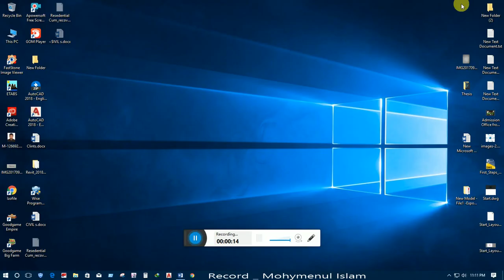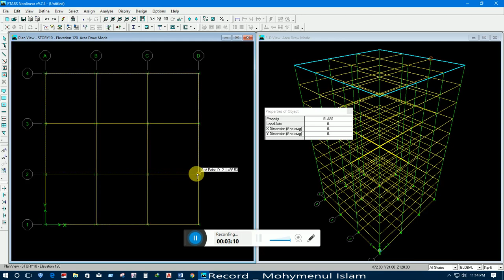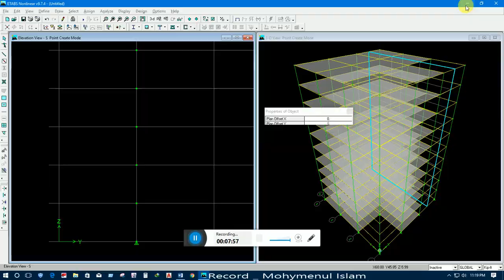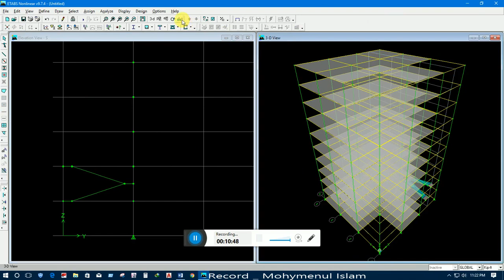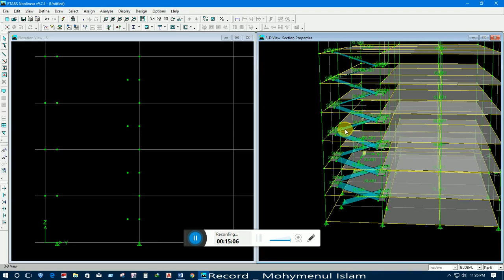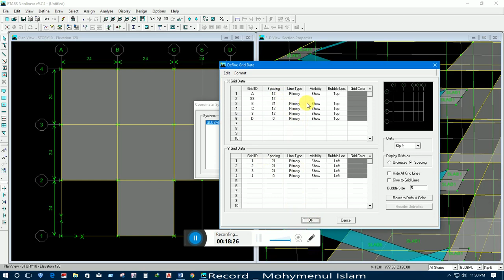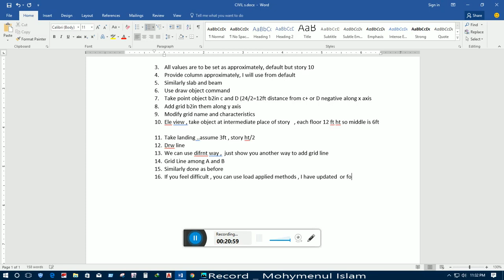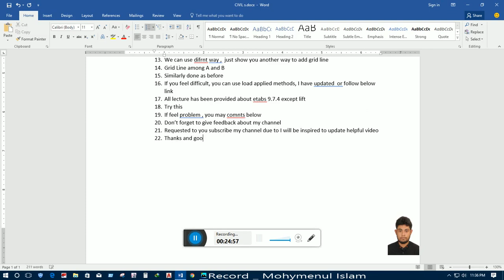How to Draw Stair Easily by Etabs (Any Version do Similar) (2nd & 3rd Method)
Another way to calculating load for stair : Draw stair Beam
How to Load applied on Stair Beam and floor Beam .. Stair Analysis